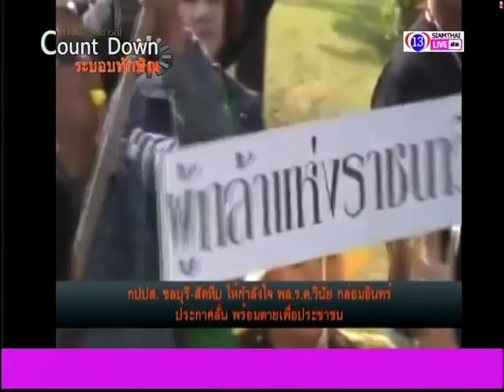Count down ระบอบทักษิณ 23 01 57 p2